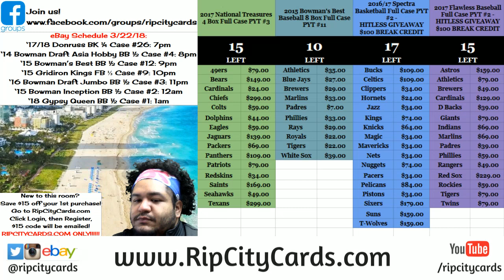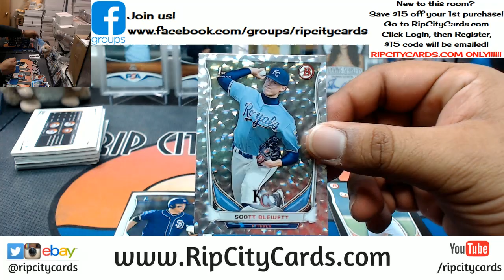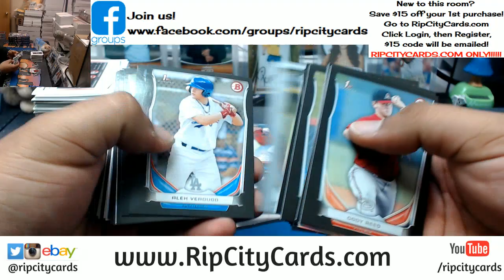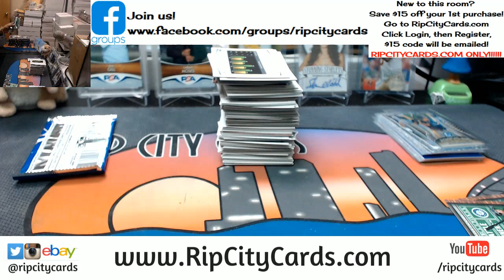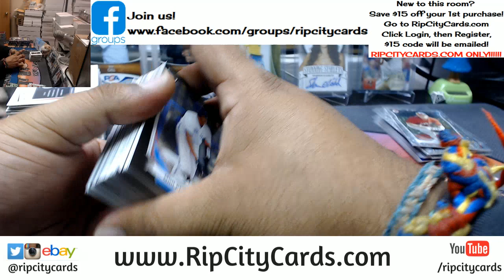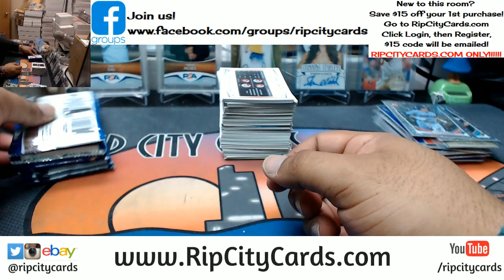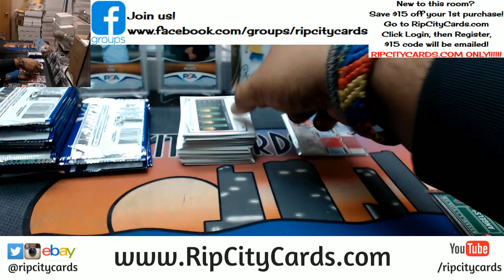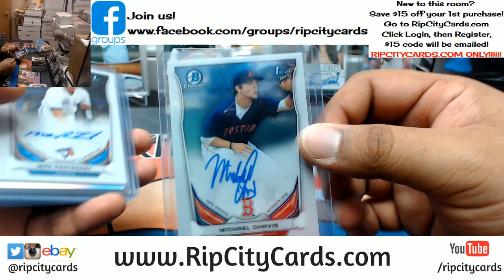2014 Bowman Draft Asia Hobby Baseball Half Case #4 eBay